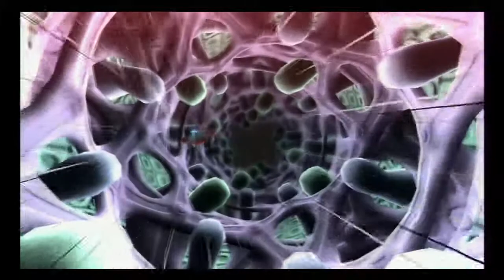[WiiU] The Wonderful 101 - par20 Operation 007-B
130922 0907 Operation 007 B

日本語Japanese
List: